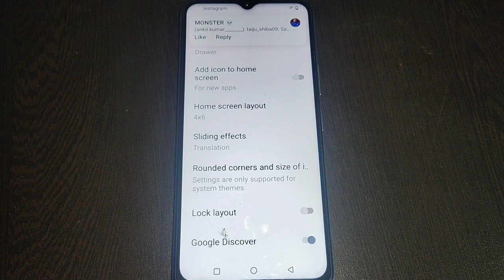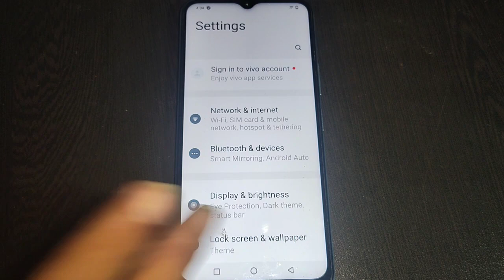home screen style set kaise kare Vivo Y21G, home setting Vivo Y21G